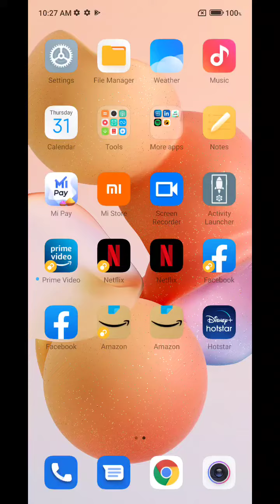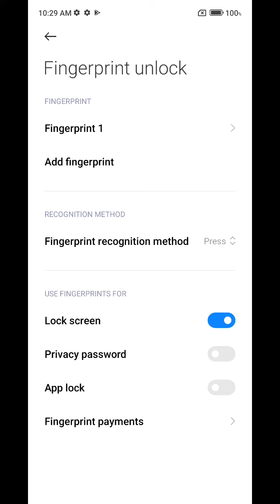How To Set Fingerprint In Poco X4 , Poco X4 Fingerprint Lock Setting Poco X4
How To SetFingerprint In Poco X4 , Poco X4